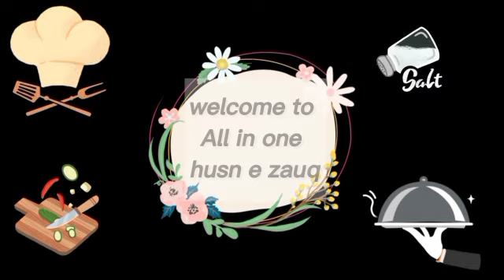Winter Special 5 Kg Perfect Gajar Ka Halwa Recipe | Gajar Ka Halwa Banane Ka Tarika